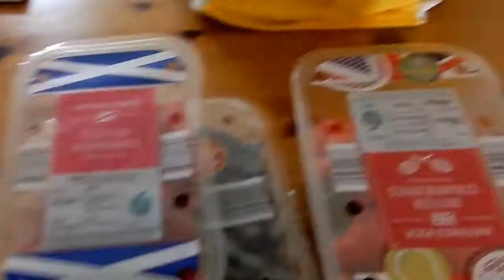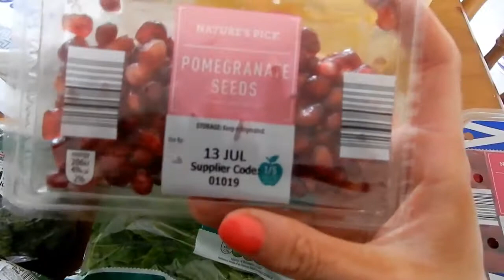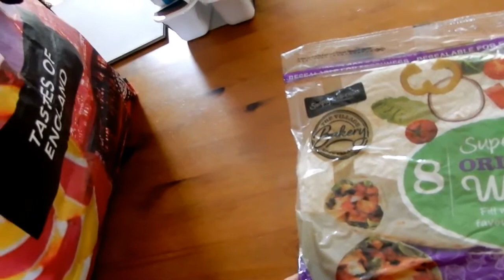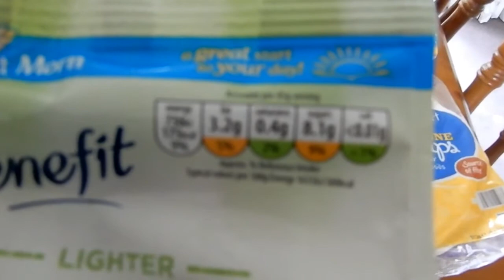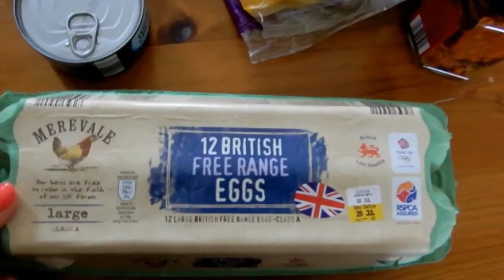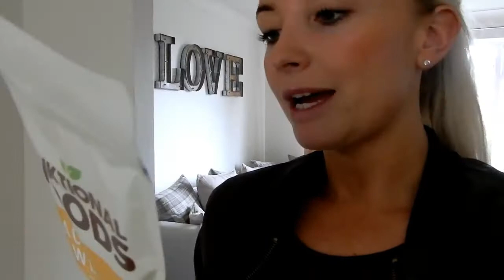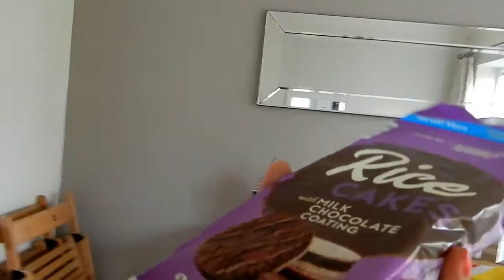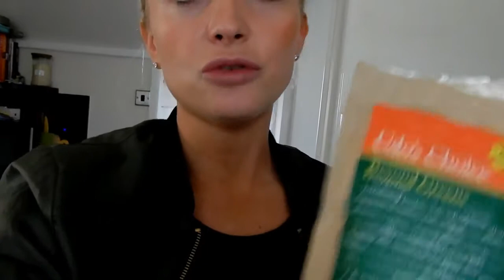GROCERY HAUL | HEALTHY FOOD SHOP | MY FAVOURITE HEALTH FOODS | WHY I LOVE ALDI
My first proper healthy grocery shop since i competed in my first show  a couple of weeks back!